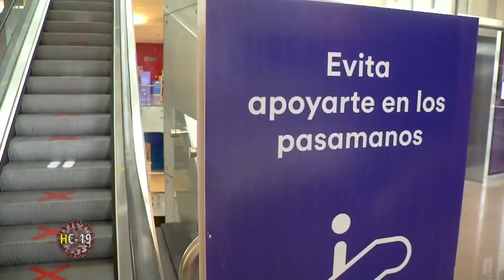Hablemos del COVID-19 (2606/2020) | TVPerú Noticias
Las preguntas y respuestas sobre el panorama del coronavirus en el Perú y el mundo las resolvemos en Hablemos del COVID-19, conducido por Renzo Mazzei y Paola Pejovés.